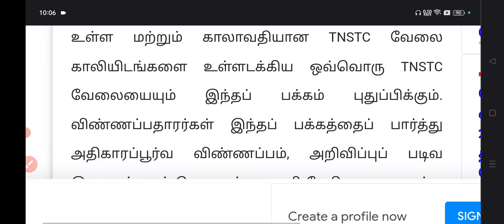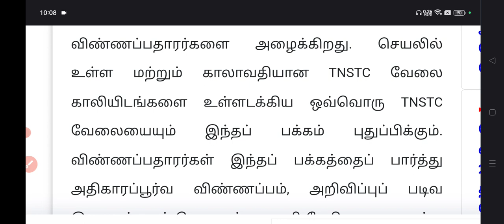tnstc requirements 2023 - போக்குவரத்து துறையில் 1000+ காலியிடங்கள் / setc & tnstc recruitment 2023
tnstc recruitment 2023 notification
tnstc recruitment 2023 latest news
tnstc recruitment 2020
recruitment 2023 tnstc
tnstc jobs vacancy 2023 today news
tnstc driver conductor recruitment 2023
how to apply tnstc jobs in tamil 2023
tnstc recruitment 2021
recruitment 2021 tnstc
tnstc jobs vacancy 2023
tnstc jobs apply online 2023 in tamil
recruitment 2020 tnstc
recruitment tnstc 2023
2021 tnstc recruitment
2020 tnstc requirements
tnstc recruitment 2019
tnstc driver job vacancy 2023
tnstc job details in tamil
recuriment 2021 tnsct
tnstc driver conductor jobs
tnstc driver salary details
tnstc notification update 2023
tnstc recruitment latest news
setc job vacancy 2023
government jobs 2023 in tamilnadu
tnstc jobs vacancy 2023 in tamil
how to apply for tnstc recruitment
tnstc job vacancy 2023
tnstc recruitment
tnstc job vacancy 2023 tamil
tnstc recruitment 2023 in tamil
tnstc job vacancy 2023 conductor
tnstc apply online tamil 2023
tnstc driver job apply online
tnstc driver job
tnstc driver conductor recruitment
tnstc apply online tamil
TNSTC Jobs Vacancy 2023 Out
tnstc vacancy
tnstc ae recruitment
tnstc jobs 2023
tnstc new vacancies
tnstc vacancy 2022
tnstc vacancy 2023
tnstc age limit
tnstc driver
TNSTC Recruitment 2023
tnstc news
tnstc job
tnstc jobs
recruitment 2022 tnstc
2023 tnstc recruitment
tn recruitment
8th pass job
10th pass job
Government bus
first aid
age limit
bus conductor
bus driver
ticket collector job
conductor application form
driver job
winxclass academy
job alert
tamil nadu
govt jobs
tnstc requirements 2023 - tnstc recruitment 2023 | tnstc jobs vacancy 2023 | tnstc driver conductor recruitment 2023 |setc job.

tnstc tnstc job vacancy 2021 tnstc ae recruitment tnstc latest recruitment 2021 tnstc recruitment 2021 apply online tnstc recruitment 2021 application tnstc official notification 2021 tnstc recruitment 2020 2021 tnstc notification 2021 upsc recruitment 2021 tnstc recruitment allinfoall all info all praveen tnstc apply online 2021 apply online 2021 tnstc upcoming recruitment tnstc 2023 tnstc rec tnstc je recuriment 2021 tnsct technical. | tnstcrecruitment2020 tnstcjobs tnstcjob tnstc recruitment 2020 tnstc tnstc job vacancy 2020 tnstc je recruitment tnstc ae recruitment tnstc latest recruitment 2020 tnstc recruitment 2020 apply online tnstc recruitment 2020 application tnstc official notification 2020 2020 tnstc notification 2029 upsc recruitment 2020 tnstc recruitment 2020 ae tnstc recruitment tnstc new recruitment 2020 tnstc requirements 2020 tnstcvacancy2020 tamilnadu permanentjob tamilnadujobs2020 govtjobs2020intamilnadu tamilnaduarasuvelaivaippu2020 governmentjobsintamilnadu jobs..

 tnstc recruitment 2023 | tnstc vacancy for 807 driver and conductor.